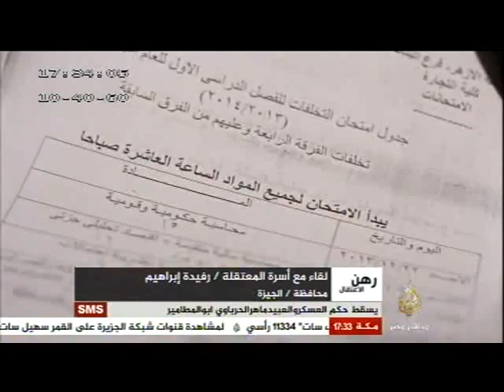رهن الاعتقال لقاء مع أسرة المعتقلة رفيدة إبراهيم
رهن الاعتقال لقاء مع أسرة المعتقلة رفيدة  إبراهيم من محافظة الجيزة